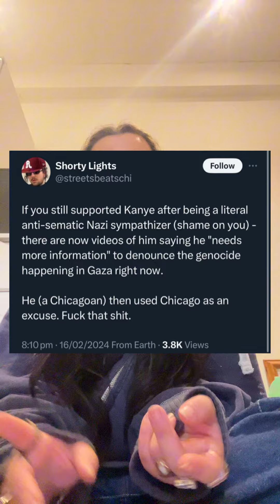Crisis Communication: Lessons Learned from Simulations and Real World Examples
Learn how to navigate PR crises effectively through analysing a mock PR simulation alongside a real pop culture example, hi lighting what went well and what brands could’ve done differently with a focus on authenticity and proactive planning.